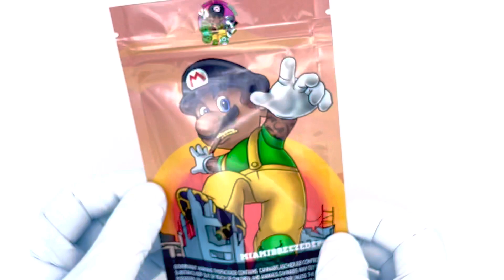Make your own Smell Proof Mylar Bag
Design your own custom mylar bags with the help from our design team 100% free.

Huge selection of sizes available. (7 Gram or 4x6 inch size shown above)

Low minimums with no color plate fees or additional charges. Add a window or gold metallic free.

Brandmydispo is located in Klamath falls, Oregon USA.

Live chat: Brandmydispo.com